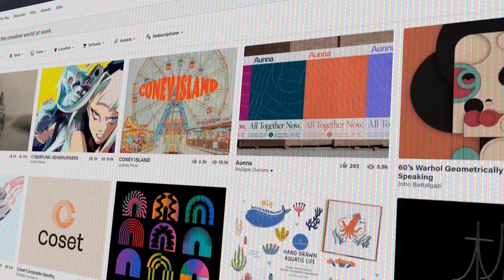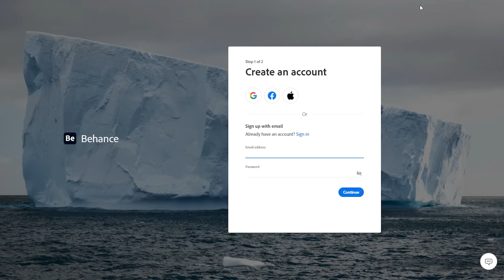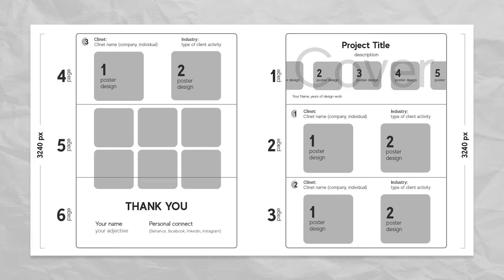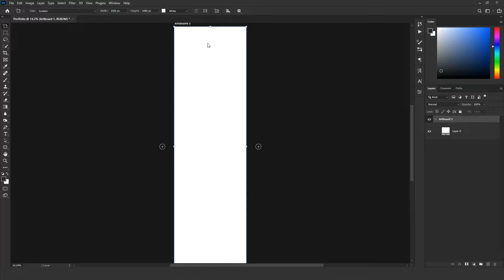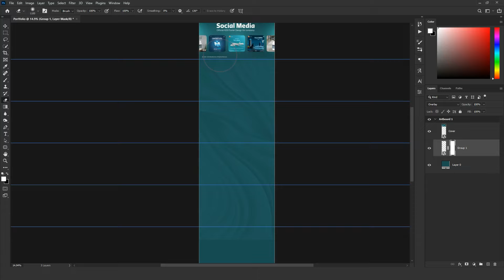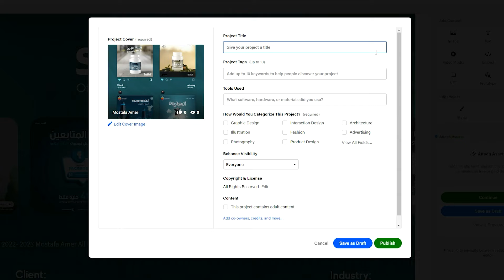إزاي تعمل بورتفوليو على البيهانس بالفوتوشوب - للمبتدئين #2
من خلال التوتوريال دا هتقدر تعرف تصمم بورتفوليو بنفسك على موقع بيهانس بإستخدام أدوبي فوتوشوب.

أتمنى أنك تستفاد من الفيديو، مشاهدة ممتعه